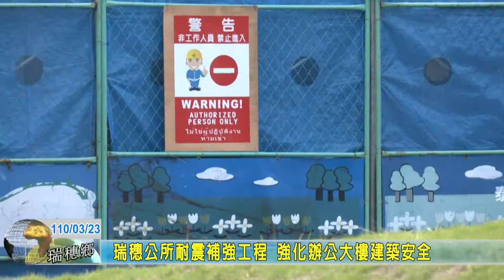20210323 04 瑞穗公所耐震補強工程 強化辦公大樓建築安全